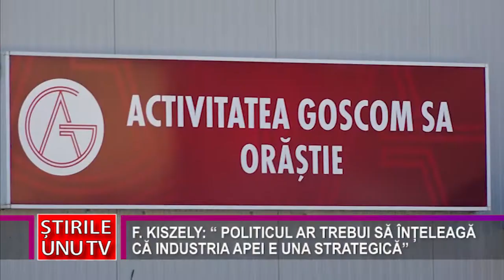F. KISZELY: “ POLITICUL AR TREBUI SĂ ÎNȚELEAGĂ CĂ INDUSTRIA APEI E UNA STRATEGICĂ”